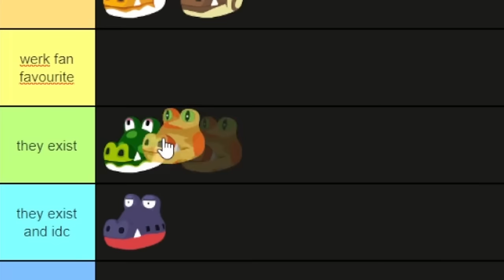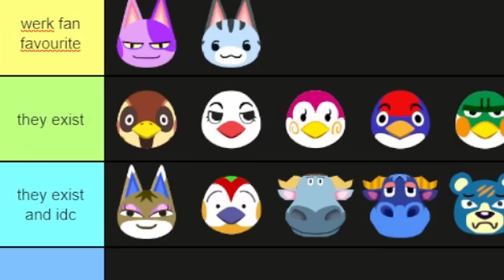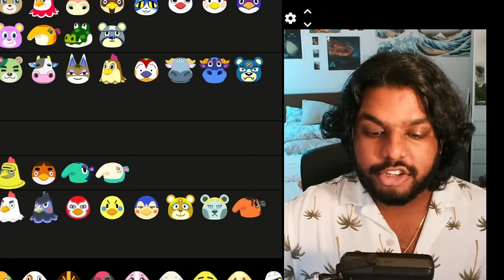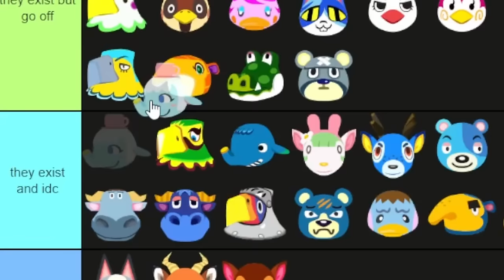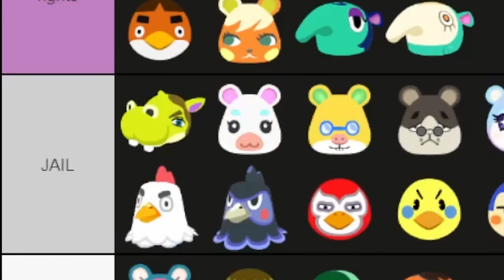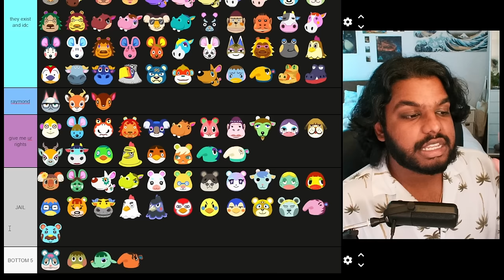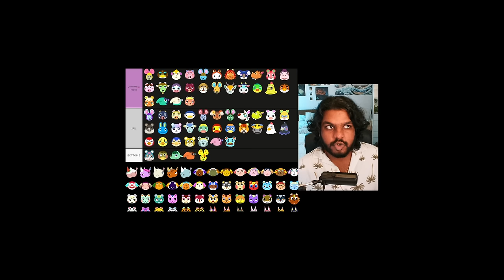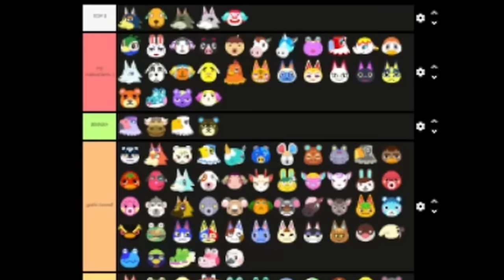ranking EVERY villager in animal crossing new horizons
CODES USED:
*BLU 2.0*
~ mostly everything is from origo_ali: MA-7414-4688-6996 & MA-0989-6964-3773

*BLU (deleted)*
~ origo_ali's roads, steel floors, train tracks, tiles and sewer: MA-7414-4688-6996
~ nekofalls' white street lines, bike/diamond symbol and dirt crack: MA-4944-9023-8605

*FALLBROOK*
~ chin_retro's rectangular tiles and grass trails: MA-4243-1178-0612
~ white tiles and leaf path by @colin.crossing on instagram: MA-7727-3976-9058
~ brick path and wooden wall by @alex_of_fodlan on instagram: MA-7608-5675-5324
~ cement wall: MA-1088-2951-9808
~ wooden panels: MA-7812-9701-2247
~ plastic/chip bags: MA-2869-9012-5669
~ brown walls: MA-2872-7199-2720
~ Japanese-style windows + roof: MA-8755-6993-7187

DREAM ADDRESSES:
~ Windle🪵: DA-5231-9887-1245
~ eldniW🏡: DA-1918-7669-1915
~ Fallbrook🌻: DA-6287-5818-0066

I am bored and am gonna test to see who actually reads my descriptions, if you see this, comment "epitome" (you won't get anything in return except for my approval)